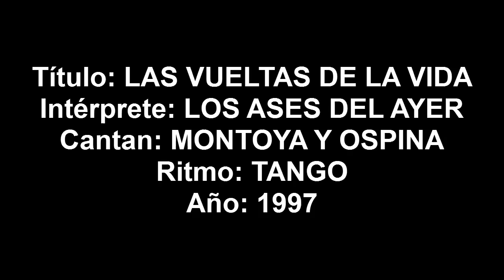Las vueltas de la vida (1997) Los Ases Del Ayer Musica Popular de Colombia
CONTRATACIONES EN COLOMBIA EN EL CELULAR:
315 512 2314, DIRECTOR: JOSE OSPINA

Título: LAS VUELTAS DE LA VIDA
Intérprete: LOS ASES DEL AYER
Cantan: MONTOYA Y OSPINA
Ritmo: TANGO
Año: 1997
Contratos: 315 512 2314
Medellín - Colombia